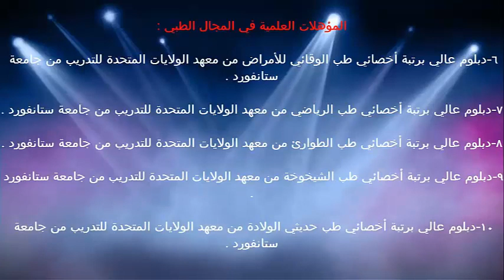سن بدء الحيض والزواج / الدكتور د.خالد بن سعود الحليبي اخصائي الطب الوقائي للأمراض